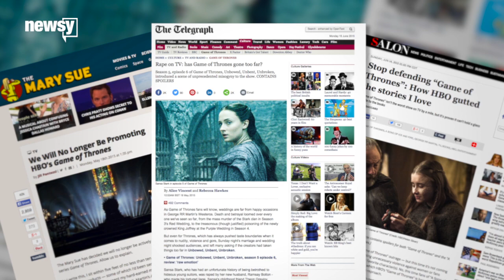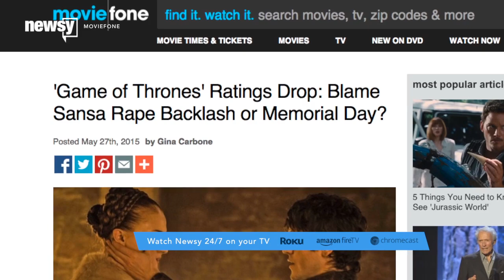No Sign Of Backlash Hampering 'Game Of Thrones' Future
Lately, "Game of Thrones" has its own fans accusing it of being too violent, but will their outrage ever hurt the show's ratings?

Transcript:
Even for "Game of Thrones" this season was shocking. There were multiple times when fans cried online that the show's writers, D.B. Weiss and David Benioff, had finally gone too far and they would quit watching the show.

However, Sunday marked the show's season five finale and there is no real sign its audience is giving up.

"If I am going to die let it happen while there is still some of me left," said a character in "Game of Thrones."

So will the show actually go so far it gets abandoned by its audience? There are some spoilers for episodes leading up to Sunday's finale to follow. So stop watching now if you aren't caught up.

The fifth season of HBO's mega hit saw teenaged Sansa Stark, who has been on the show since day one, raped by her husband on her wedding night. We also watched a father burn his daughter at the stake while she screamed for mercy.

The fan reaction was the typical shock and outrage on Twitter and a stack of thinkpieces from the media that could rival the size of a George R.R. Martin book. A show that was once praised for great character development and clever twists became known for reducing sexual violence to a cheap plot device.

Specifically when Sansa was raped. Fans complained that it felt unnecessary because it actually undid a lot of Sansa's development into a strong, independent character.

After one of those shocking episodes, the ratings did dip a little and some outlets were speculating that the drop was thanks to disgusted viewers leaving the show.

But then next week the show rebounded higher than it was before with 7 million viewers and that week where numbers dropped, "Game of Thrones" still had 5.4 million viewers. So it likely didn't give anyone at HBO reason to worry.

Image via: Getty Images / Alberto E. Rodriguez